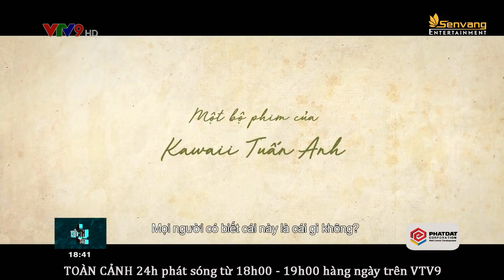'Em gái mưa' phiên bản phim điện ảnh hứa hẹn khuấy đảo các phòng vé | Toàn cảnh 24h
'Thầy giáo mưa' Mai Tài Phến, 'em gái mưa' Thanh Vy cùng Việt Hương, Tiến Vũ bất ngờ được công bố sẽ tái hiện lại câu chuyện tình lâm li bi đát của MV đình đám của Hương Tràm nhưng với phiên bản phim chiếu rạp.